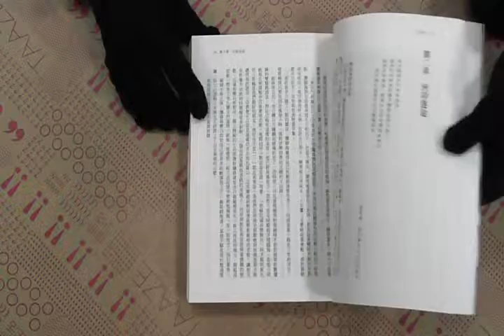TAAZE｜三杯茶 二手書書況 9789867247728